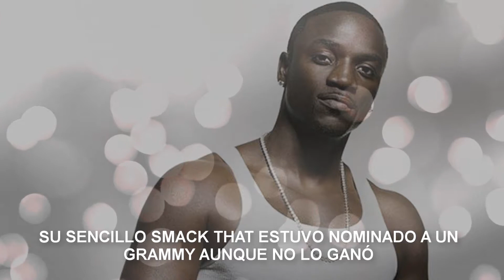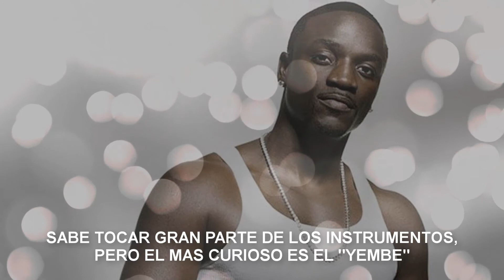AKON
10 Curiosidades